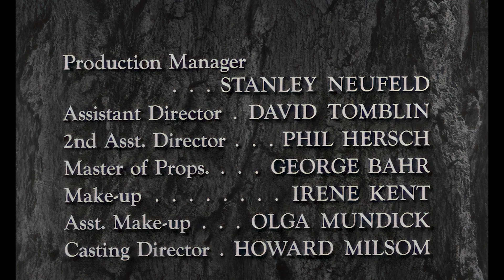Hawkeye and the Last of the Mohicans 1080p TV Series 1957 - EP 9. THE MEDICINE MAN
Hawkeye and the Last of the Mohicans TV Series 1957 - EP. 09. THE MEDICINE MAN (1080p)
Welcome to the classic TV series, "Hawkeye and the Last of the Mohicans" from 1957. In this episode titled "THE THREAT," experience the thrilling adventures of Hawkeye, Chingachgook, and Uncas in stunning 1080p video quality - the best available on YouTube.

🎬 Watch the action-packed journey of Hawkeye as he returns to his homeland in this unforgettable episode. Immerse yourself in the breathtaking scenery and gripping storytelling that has made this series a timeless favorite.

🌟 Don't miss the chance to relive the magic of this beloved show in the highest video quality possible.